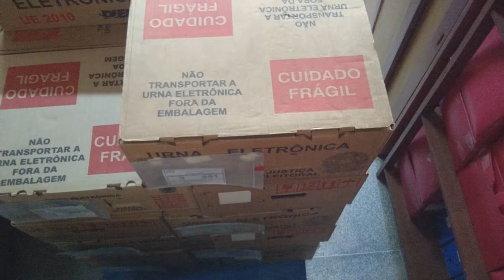Pós eleições 2016 " After elections in 2016 "